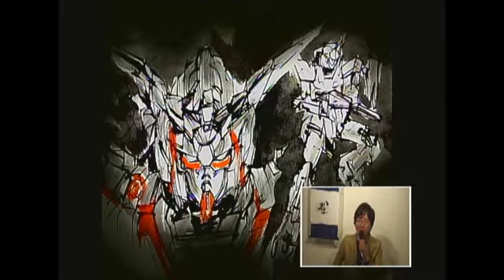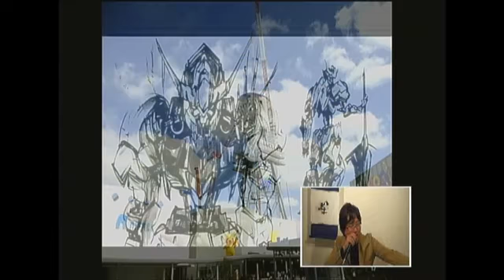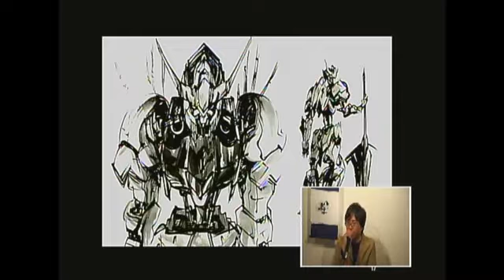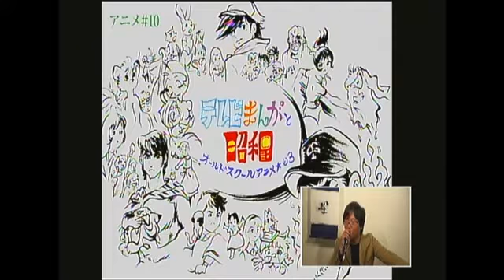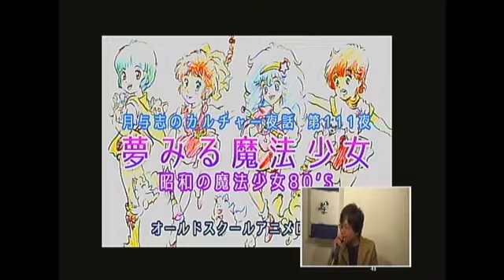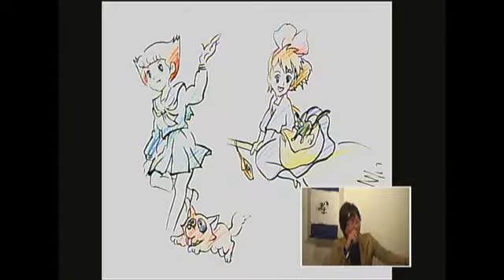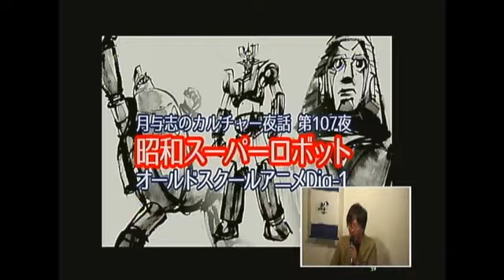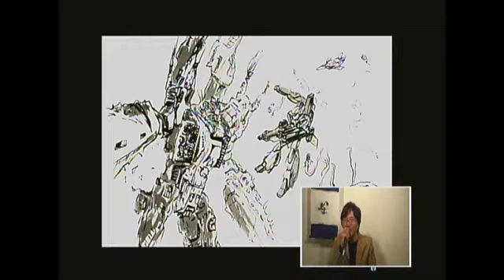月与志のカルチャー夜話 第百十三夜 〜80'sリアルロボット2 オールドスクールアニメDig-7：その 2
オールドスクールアニメ深堀Dig最終章。今までの「魔法少女」「ロボット」のお話しの総まとめと、
イデオン・ダンバイン・エルガイム、メガゾーン23…80年代リアルロボットアニメを中心に、
ガンダムシリーズからスーパーロボットまでふり返ました。

コトコトイヌイくんと80'sリアルロボットトーク・ユニコーンガンダム・マクロスΔ・メガゾーン23／エキスポシティ・ニフレル（映像あり）／超真田丸ブース・初音ミクと歌舞伎〜義経千本桜／宇陀又兵衛桜（映像あり）／「墨絵上田城の戦い」の紹介／この男がジブリを支えた〜近藤喜文展・名探偵ホームズ・イメージボード・赤毛のアン・愛の若草物語・火垂るの墓・キャラクターデザイン・リトルニモの経験・リアルの追求〜おもひでぽろぽろ・耳をすませば

ユニコーンガンダム・オールドファンを魅了する様々な仕掛け・MSデザイン・CGと手描き作画・EXPOCityガンダムカフェ／オルフェンズ／魔法少女のおさらい・志賀真理子さん・クリーミーマミとメガゾーン23のシンクロ感・ミンキナーサ・ゴーショーグン・ダイオージャ・知名度的三大魔法少女〜アッコちゃん・サリーちゃん・コメットさん〜・劇場版 魔法少女まどか☆マギカ

スーパーロボット・なぜ巨大なのか？・ゴーバリアンとリアルロボット全盛期83年／ガンダム・逆襲のシャアのブライト・アムロ・シャア・赤井秀一と安室透・フルフロンタルとラプラスの箱／リアルロボット・イデオン・ザブングル〜明るく逞しい世界観・ダンバイン・ファンタジー世界観・バイファム・キャラデザイン・エルガイム・ファンネリアアム・ヘビーメタル・リリスとチャムファウ・川村万梨阿さん・Zガンダム・ダグラム・ボトムズ・ガリアン・モスピーダ／超時空要塞シリーズ・マクロス・リンミンメイ・オーガス・サザンクロス／メガゾーン23・時祭イヴ・リアルな物語〜リアルな設定〜リアルな風景〜リアルな登場人物〜80年代日本をリアルに描いたSF作品・OVAの特長

アニメ・特撮で最も人気を集めるジャンル、女の子の夢を描いた「魔法少女」と、男の子の憧れを描く「ロボット」
それらが何を描いてきたのか、戦後の社会・子ども達を取り巻く環境、夢や憧れの移り変わりなどとからめて（こじつけて）深く掘り下げて参りました。

最終章は、私が興味深い80年代のリアルロボットをもう一度。この時代に描かれた「リアル」とは何だったのか？
リアルロボットの時代を切り開いたのが「機動戦士ガンダム」（79）の冨野監督。
その後の作品群、イデオン・ダンバイン・バイファム・エルガイム…そしてＺガンダム（85）
同じくサンライズ高橋監督の、ダグラム〜ボトムズ〜ガリアン
超時空マクロスから、メガゾーン23（85）まで。

そこで描かれていたのは、様々な「リアル」でした。
それまでの子ども向けファンタジーだった「テレビまんが」だったアニメから脱却し、
今（80年代）を生きる若者の「リアル」を描こうという、業界に参入した若いクリエイター達の若々しい気負いが感じられます。

番組的には究極のリアルロボット作品と考えたい、1985年OVA作品「メガゾーン23」は、同時代の東京の人々と生活を、生々しいぐらいのストーリー・キャラクター・表現で描いた傑作です。SF作品でありながら架空のファンタジーを描くのではなく、80年代の時代状況や気分までも見事に描いた意欲作ではなかったでしょうか。

オールドスクールアニメは平成手前までで終わりましたが、また改めて同テーマを深めたいと思います。